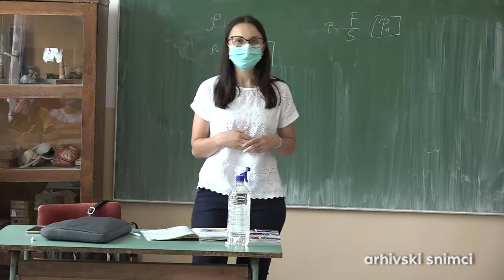Škole u opštini Žagubica spremne za početak drugog polugodišta